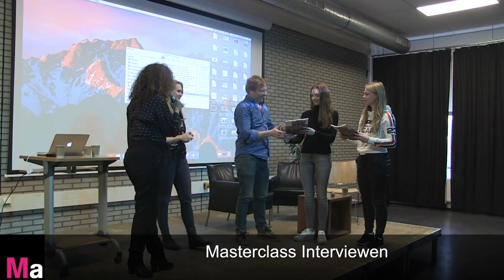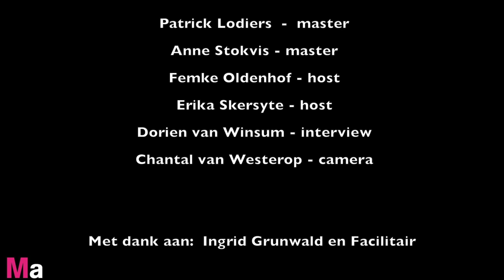Mediacollege Amsterdam: Patrick Lodiers geeft masterclass interviewen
Op 19 januari 2018 was tv- en radiopresentator Patrick Lodiers te gast op het Mediacollege Amsterdam. Hij gaf een masterclass interviewen aan eerstejaars studenten van de opleiding Mediamanager. Na afloop heeft hij zelf een enthousiast interview gegeven.